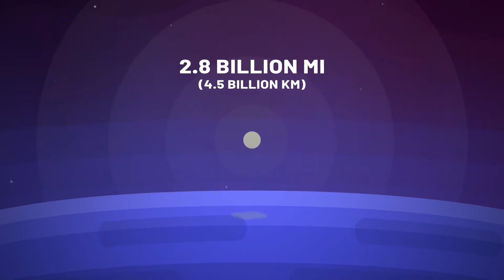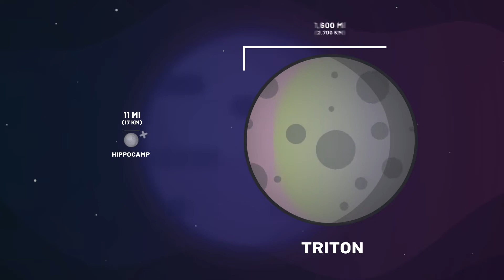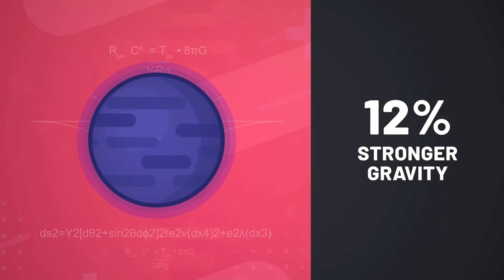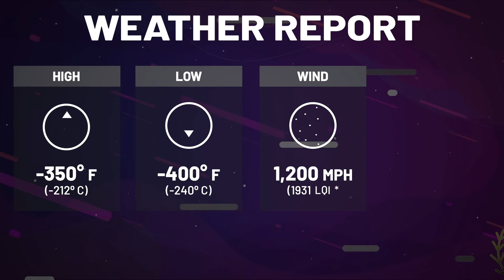Ep 11 Neptune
At last, we have arrived at our solar system’s most distant planet, Neptune! With its deep blue color, this second of two ice giants is our focus in episode 11.